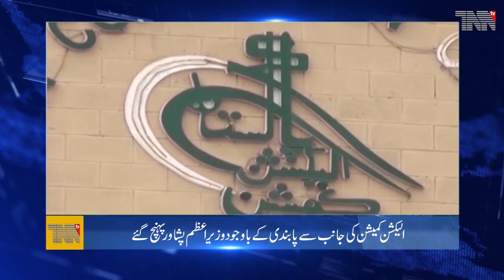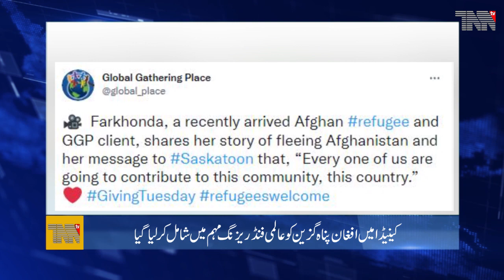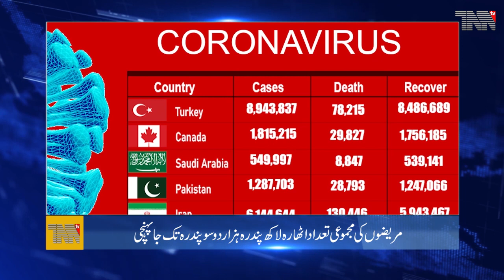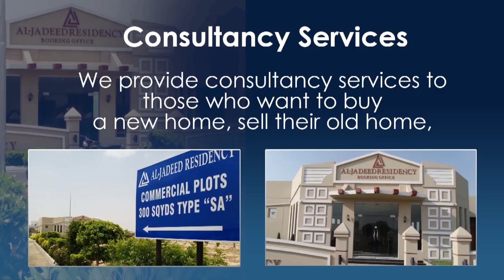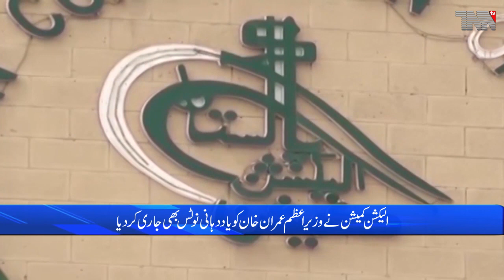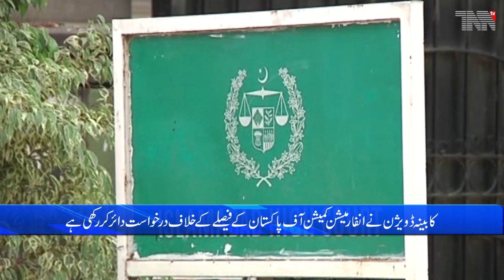Pakistan Top Stories 08-12-2021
Islamabad - Despite being banned by the Election Commission, the Prime Minister arrived in Peshawar from Islamabad on a one-day visit.
Islamabad - The government once again sought a respite from requesting details of the gifts received by Prime Minister Imran Khan.
Islamabad - Sindh Chief Minister Murad Ali Shah has said that a middle ground could have been worked out on the issue of Nasla Tower
Islamabad - Pakistan Navy's Air Defense Units successfully demonstrate firing of surface-to-air missiles
Islamabad - Corona cases and deaths continue to decline in Pakistan
Islamabad - Home Minister announces stern action against those responsible for defaming country

Pakistan Army.
Pakistan Air Force.
Pakistan Navy.
Pakistan Steel.